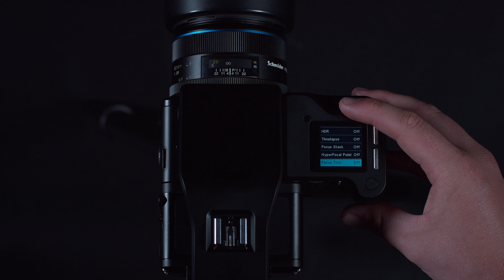Support - Tools enabled on the XF camera | Phase One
In this video we will look at how to customise the swipe through menu of the XF camera system.